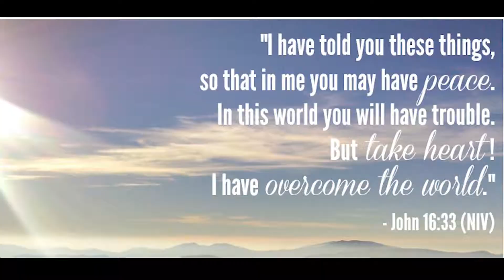Happily Ever After..... (1 minute message) #18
We the Canaan family are truly happy to present this anointed word.
We desire and pray that this video will awaken the spirit of praise and strengthen
many weary & disillusioned souls to tune them towards a steadfast life of hope
and joy with the strength of the Lord.
We warmly welcome you to join us in any of our services that we have through the week
Hoping to see you in person at our upcoming services

Service Timings:

Monthly Inaugural Service(First of every month) : 7:00PM - 8:30PM
Thursday Service : 6:30PM - 8:30 PM
Sunday English Service : 9:00AM - 10:00AM
Sunday Tamil Service : 10:15AM - 12:00PM
Sunday Evening Service : 6:30PM - 7:45PM
Saturday Fasting Prayer(Every Third Saturday of the Month) : 10:30AM - 1:00PM
Friday Half Night Prayer(Last Friday of the Month) : 10:00PM - 1:00PM

Watch Our Services streamed live on YouTube
to be updated on Our Live Stream's and Our Videos

Online Giving:
For Domestic Transfers:
Canaan Evangelistic Organisation
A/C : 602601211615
IFSC : ICIC0006026
ICICI Bank, T.Nagar Branch, Chennai

For International Transfers:
UPI ID: manojsamuel49@okicici

Our Address:
Canaan City of Refuge Church
Rainbow Arcade 21-23, 2nd floor,
Daniel Street, T.Nagar, Chennai